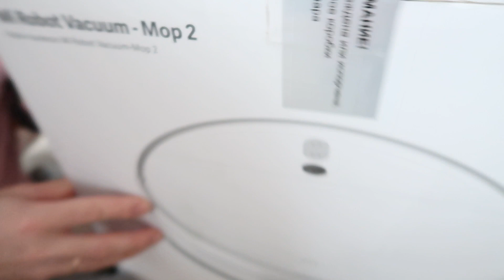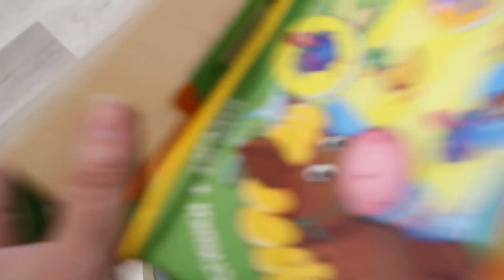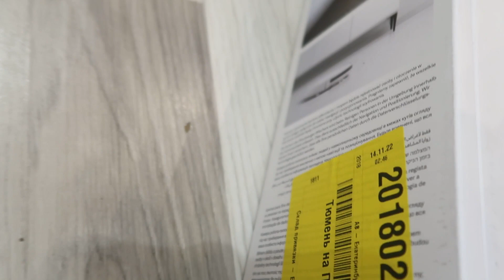ВЛОГ: У Нас Новый Член Семьи! 😂 17.11.22